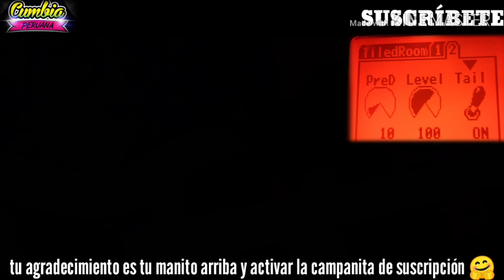PATCH PARA CUMBIA ZOOM G1XON |RAFAGA, LOS DESTELLOS + TUTORIAL DE LA CHAPITA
Gracias por su preferencia 🤗 aquí les traigo este patch para tocar las canciones de Ráfaga.. saludos desde Perú🤗👍🔥🔥